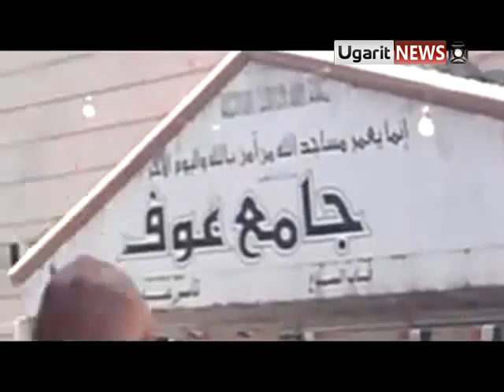21 6 Homs أوغاريت حمص جنازة الشهيد شاكر سحلول حمص باب السباع الذي قتل على يد قناص من الأمن